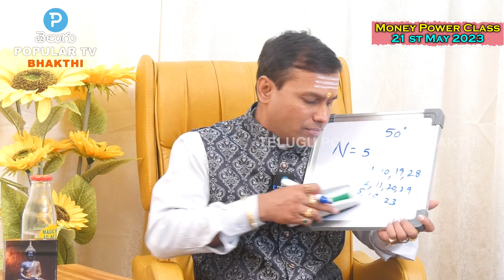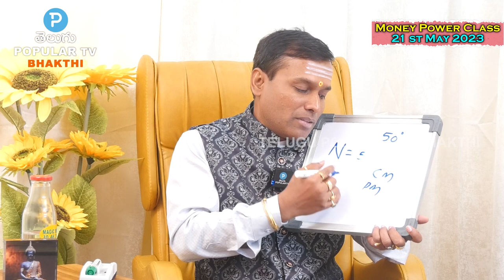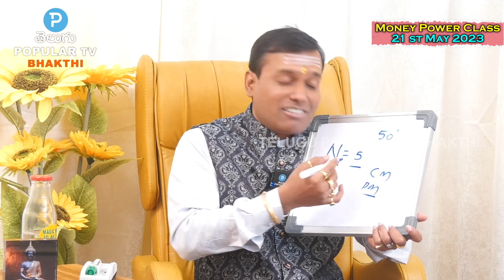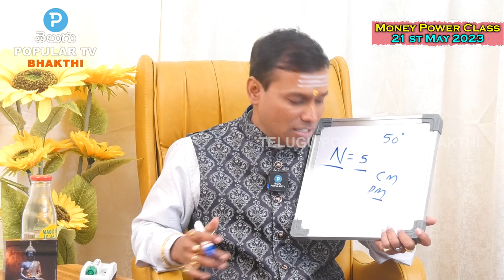'N' Letter Numerology Explained By Money Power Baba Pandurangam | Telugu Popular Tv Bhakthi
Watch : 'N' Letter Numerology Explained By Money Power  Baba Pandurangam |  Telugu Popular Tv Bhakthi